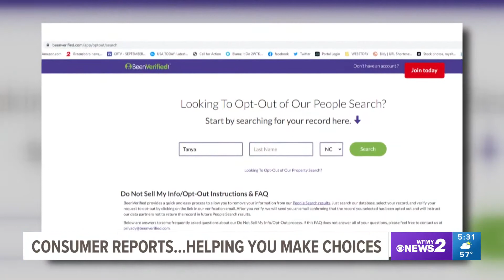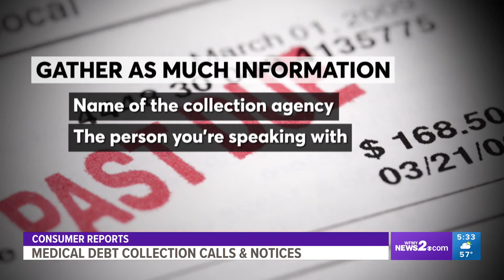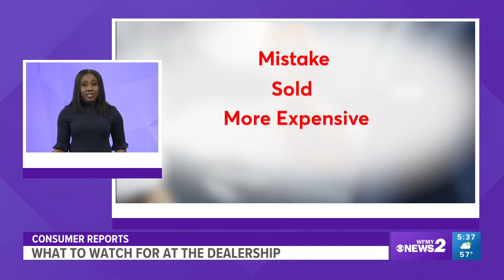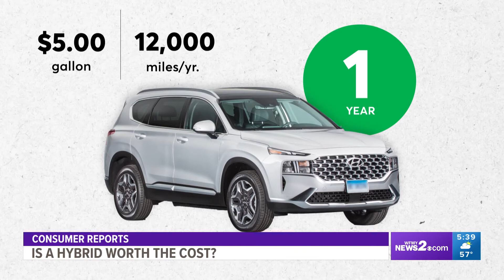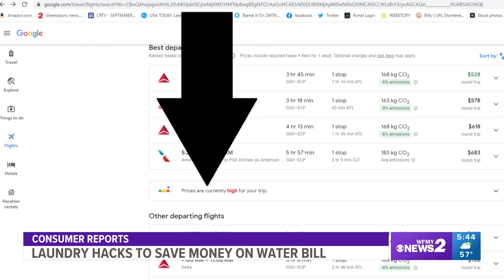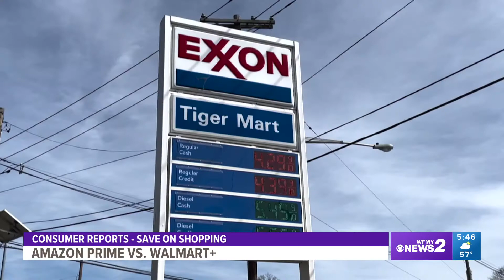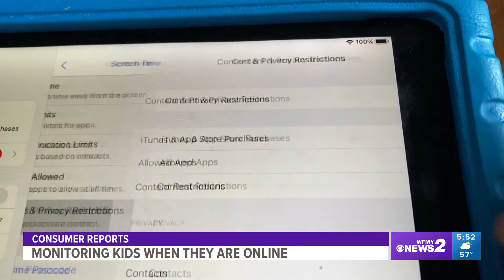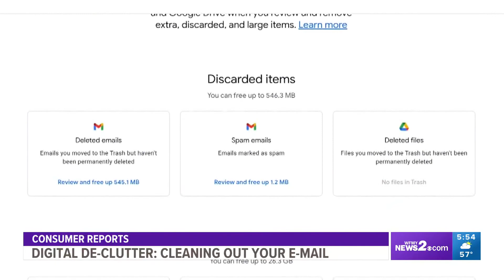Consumer reports: Health insurance, ways to save, internet safety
Dealing with medical debt calls, best cars for teen drivers, hybrid vehicles worth the money, how to save on airline fees, laundry, and Amazon